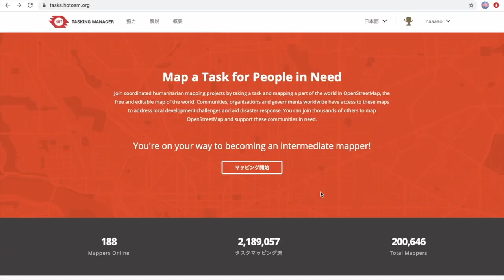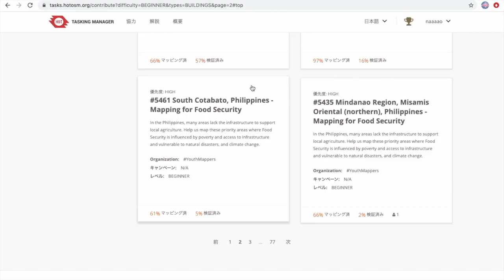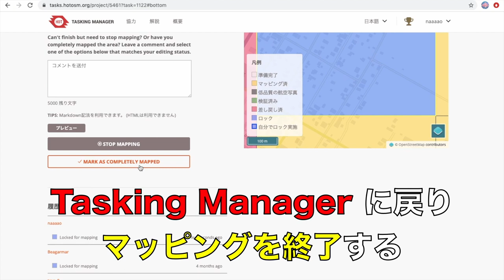タスキングマネージャーのつかいかた2020 / How to use Tasking Manager 2020 by Furuhashi(mapconcierge) Lab.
OpenStreetMap地図編集ツール iD Editor と作業管理ツールタスキングマネージャの使い方紹介。主に建物入力作業について説明します。

made by Nao Yoshida, Hironori Morita